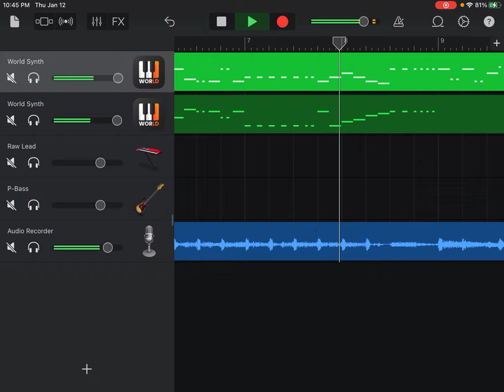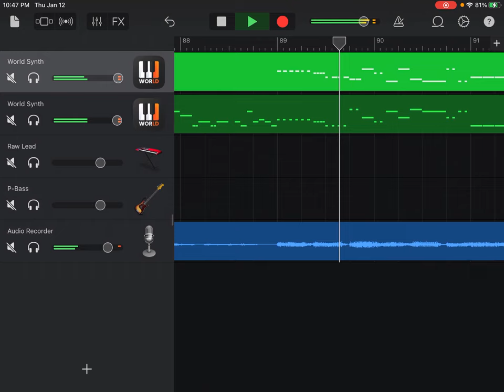January 16, 2023